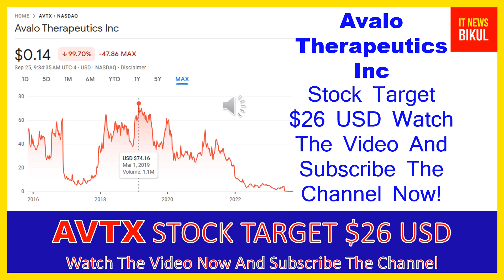AVTX Stock - Avalo Therapeutics Inc Stock Breaking News Today | AVTX Stock Price Prediction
AVTX Stock - Avalo Therapeutics Inc Stock Breaking News Today | AVTX Stock Price Prediction | AVTX Stock Target